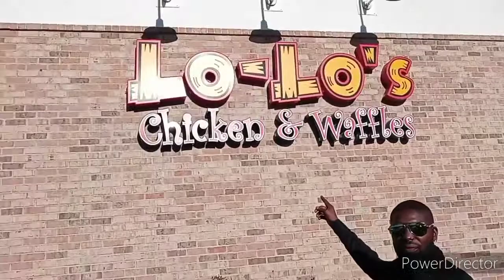LO-LO'S CHICKEN & WAFFLES RESTAURANT FOOD REVIEW